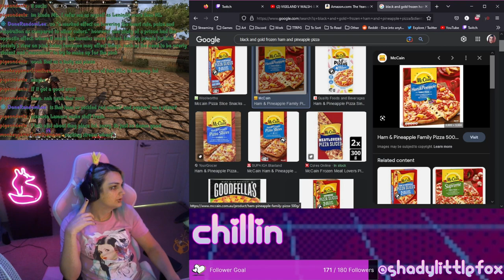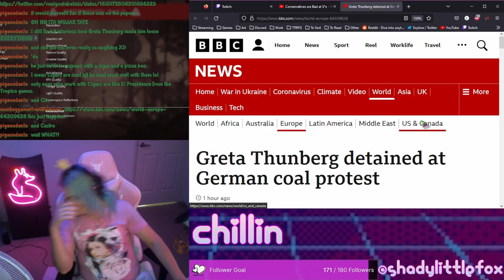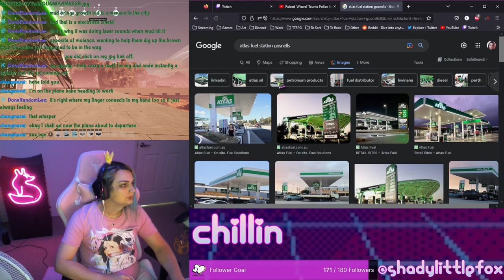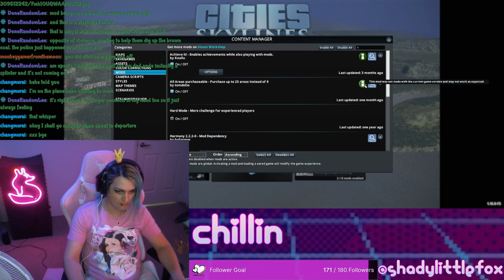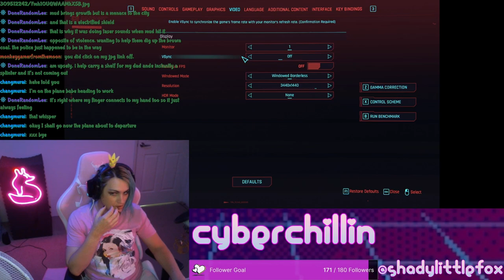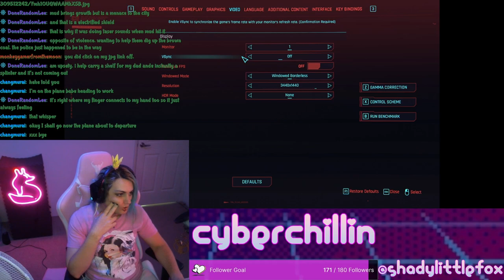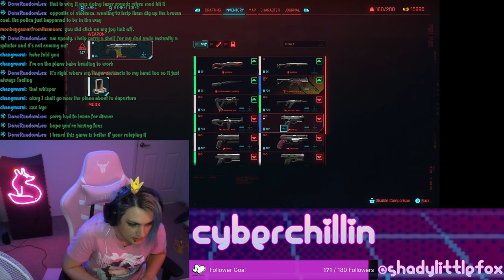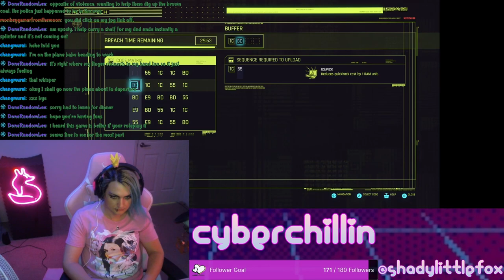ESO & Chill, Satisfactory, Cyberpunk and MORE...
i am the sneakiest pew pew BANG BANG